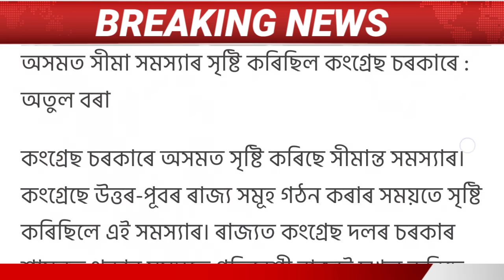Assamese News Today || 30 July Evening News/Himanta Biswa Sarma/Assam HSLC exam Results 2021/Assam.